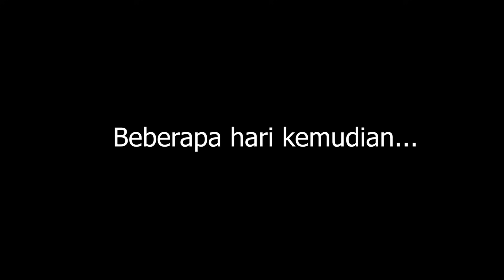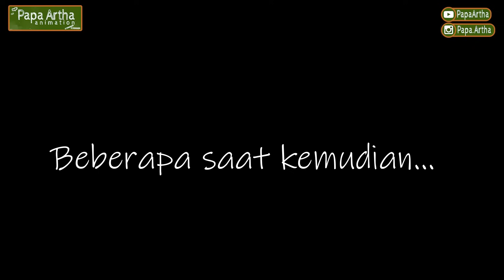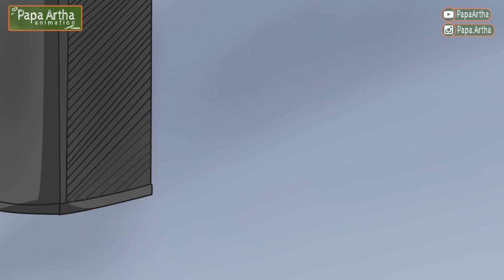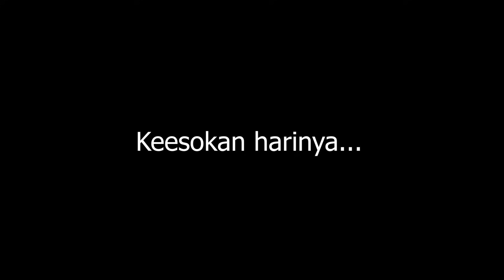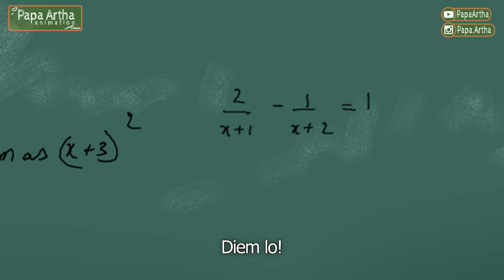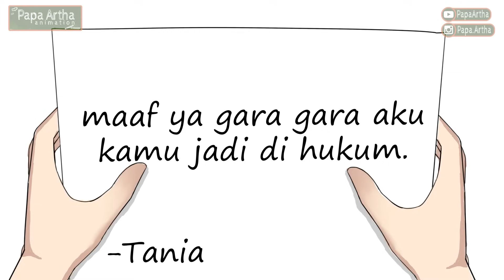USAHA ALDO PDKT TANIA FULL MOVIE - Drama Animasi Percintaan Sekolah SMA Kode Keras Cowok dari Cewek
Animasi sekolah Sma Kode Keras buat Cowok dari Cewek, yang penuh dengan cerita adegan kehidupan khas anak sekolah SMA Indonesia yang lucu, seru, menghibur disertai kisah percintaan remaja yang romantis.
Judul : Usaha Aldo PDKT Tania full movie

Link game “Kode Keras buat Cowok dari Cewek” tersedia di AppStore dan Play Store Play Store :

Jangan ragu yang buat kasih komen, kritikan maupun saran agar Papa Artha semakin maju.